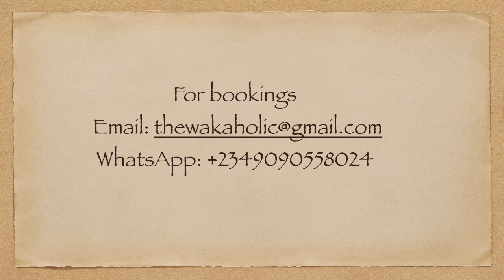Where To Stay In Lagos Nigeria - Sovereign Suites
If you're visiting Lagos, Nigeria for work, business, or on vacation with your friends or family, and you wish to experience luxury in a secure, safe and nice neighborhood, then you should book Sovereign Suites.

Rates:
USD250/NGN200,000 per night.
(Minimum booking – 3 nights)
Refundable Caution Deposit: USD200/NGN150,000